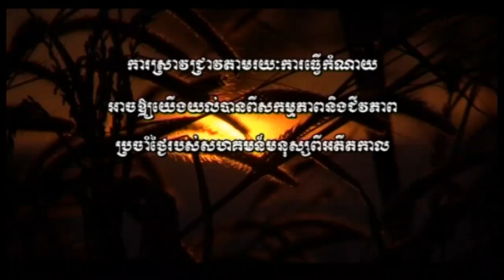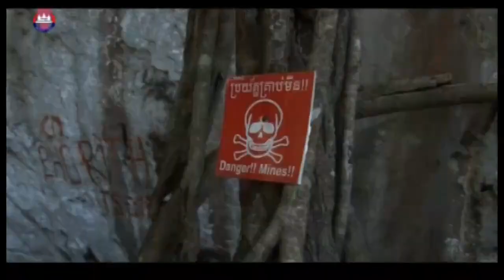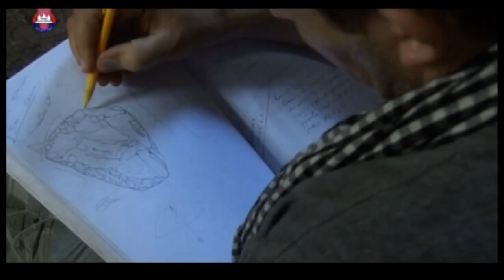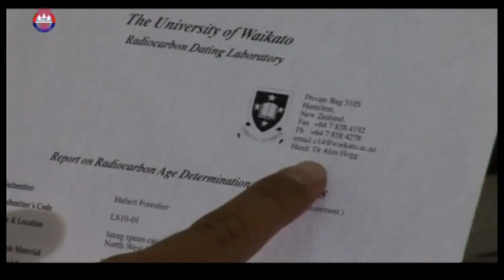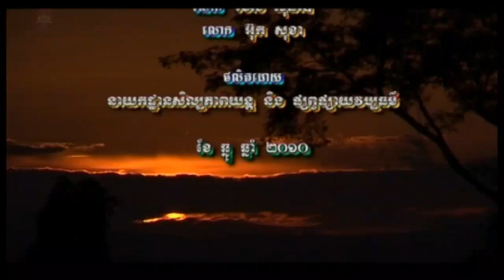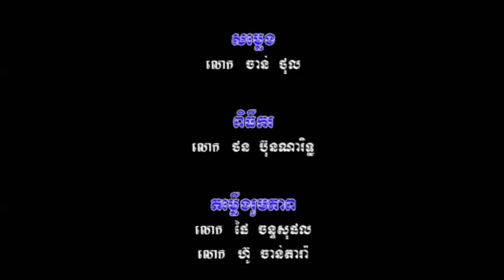កិច្ចស្រាវជ្រាវបុរេប្រវត្តិសាស្រ្ត ល្អាងស្ពាន ដោយឯកឧត្តម ហេង សុផាឌី